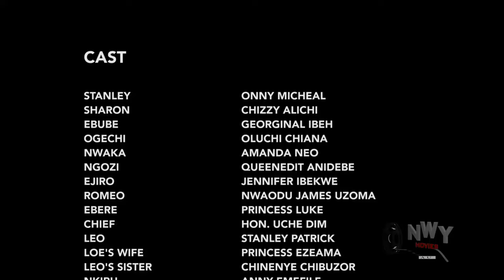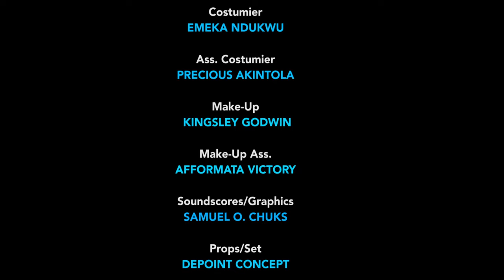Fredrick Returned As A Rich Man To Marry His Poor Girlfriend But She Gave Him The Shock of His Life